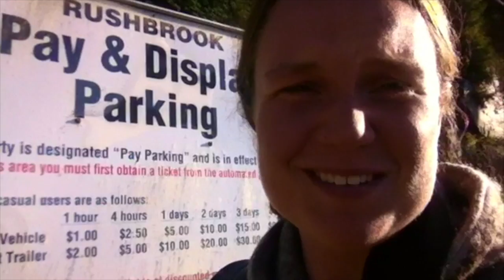Prince Rupert Dating Fails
Thanks to new restrictions by recent industry developments in Prince Rupert, this date just got worse and worse.